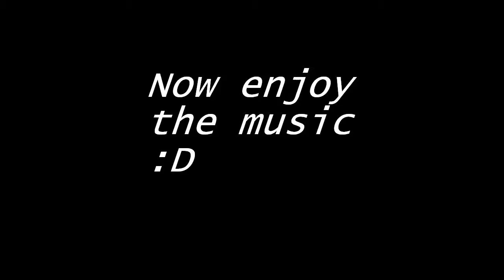S.W.I.N.E. 2vs2 beach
songs
1. East Clubbers - Walk alone
2. Hollywood Undead - Lion